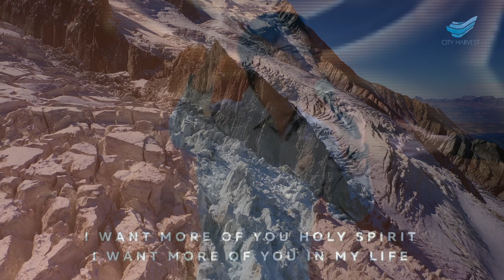SWITZERLAND - EVERY HOUR - GODS POWER - WORLDWIDE